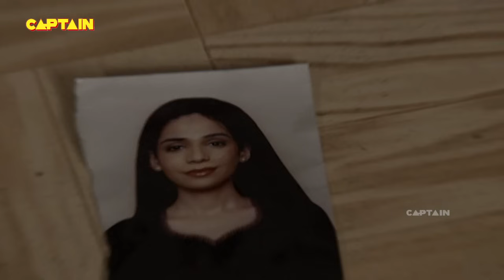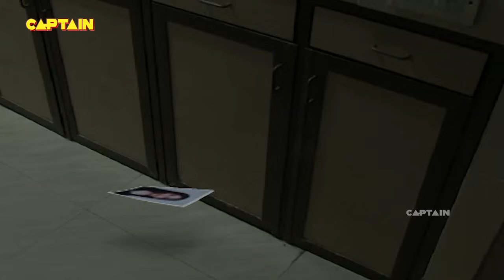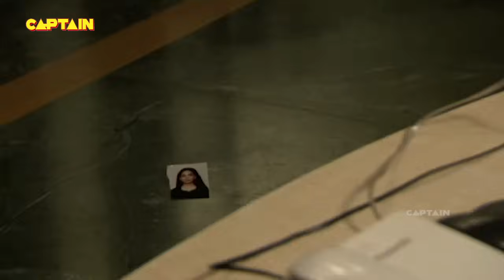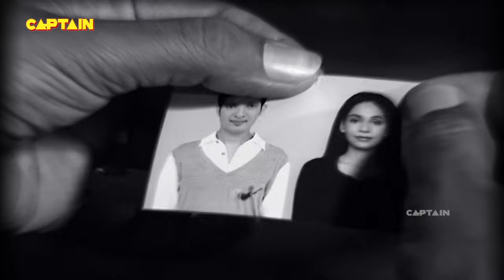अपने भाई की मौत का बदला लेने आयी है ये बहन || AAHAT S 5 EP 18